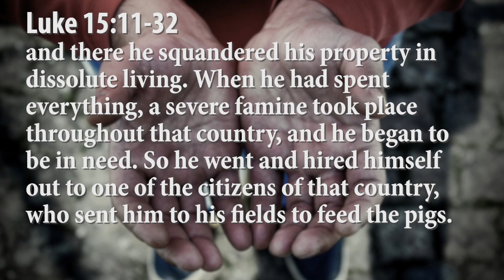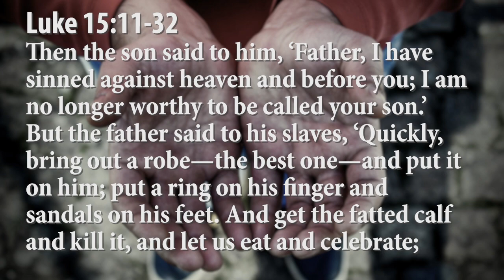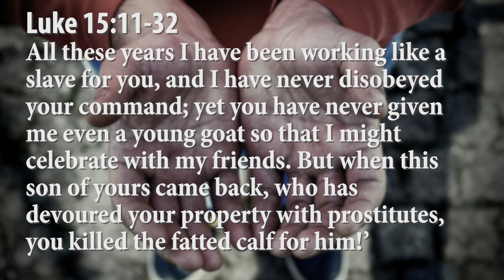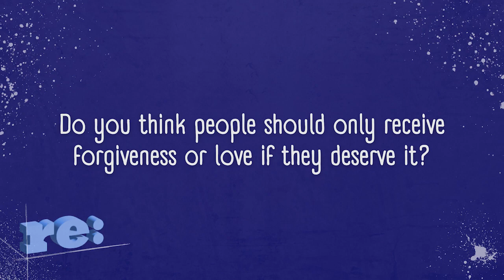"Unfair" -- Sermon from April 6, 2024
"That's Not Fair!" There's many times in life where we find ourselves uttering those words. The Parable of the Prodigal Son is an example of just how unfair life can be! The son who squandered his inheritance in far-off places gets a party while his brother who stayed home has been working hard for their father gets nothing! It's just not fair!  Jesus uses parables to show his followers what the Kingdom of God is all about. So the Kingdom of God is unfair?! Yes, and that's the Good News!! God welcomes us each home even when we don't deserve it. And we never deserve it because we all have squandered what God has given us at some point in our lives. Thanks be to God that love is unfair!